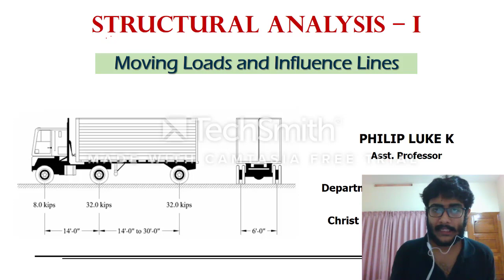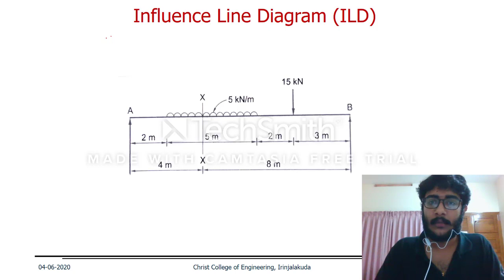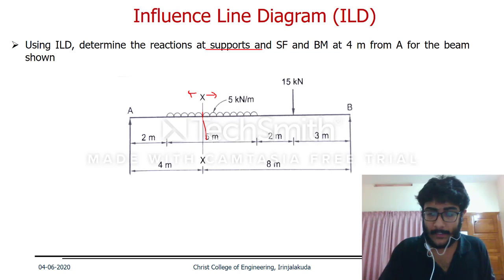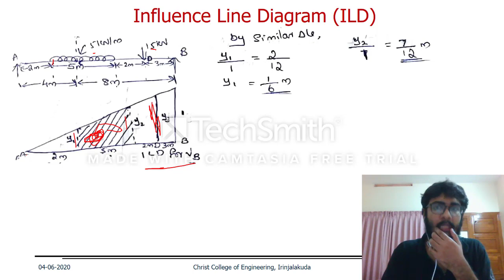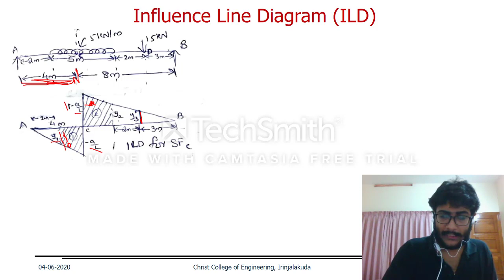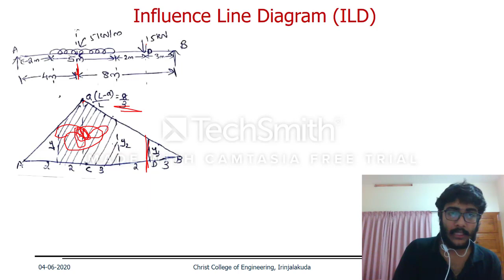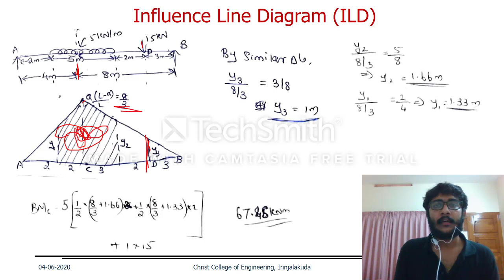Influence Line Diagrams - Part 8 (Analyzing a loaded system using ILD)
Rolling Loads and Influence Lines, as specified in the Structural Analysis syllabus of APJAKTU.

The lecture tries to explain one of the practical implication of ILD's by solving a beam subjected to a given system of loading. Structural Response quantities such as support reactions, shear force and bending moments are generally calculated using equilibrium equations and cutting on sections. This lecture tries to analyse the same response quantities, but through utilizing ILD's.

Prepared by : Department of Civil Engineering, Christ College of Engineering, Irinjalakuda